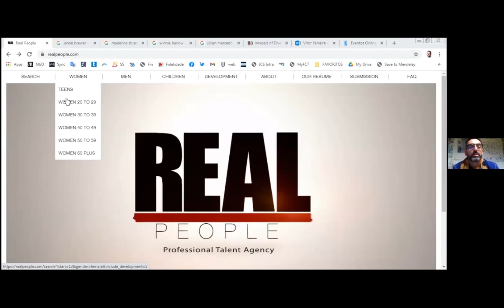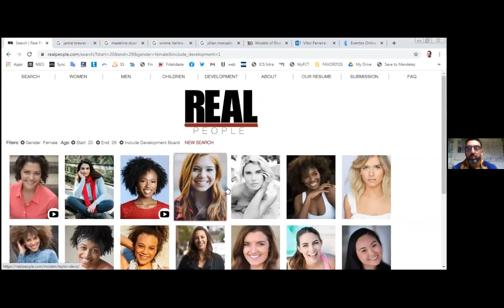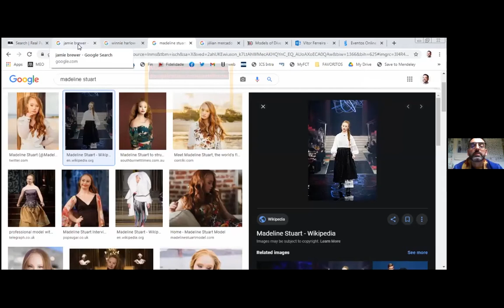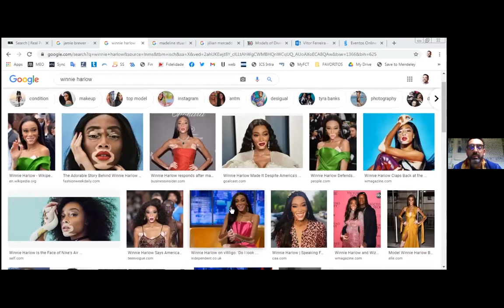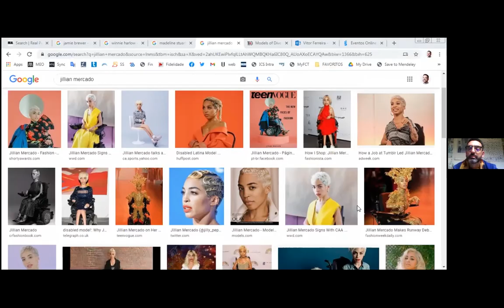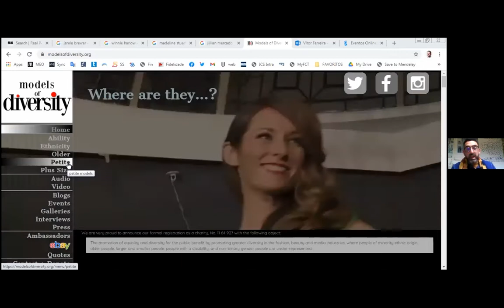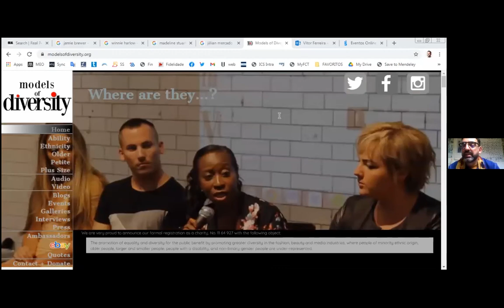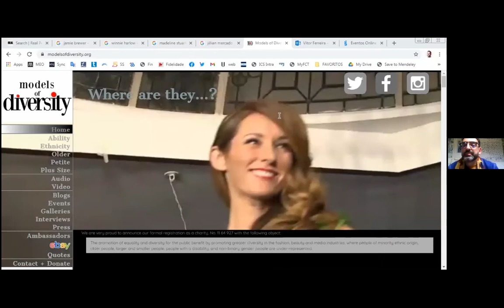II Seminário Internacional em História e Cultura de Moda: usos e representações do corpo — Abertura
II Seminário Internacional em História e Cultura de Moda: usos e representações do corpo

O grupo de pesquisas História e Cultura de Moda, da Universidade Federal de Juiz de Fora (UFJF), realizou o segundo seminário internacional, desta vez organizado em torno dos usos e representações do corpo, tanto nas sociedades contemporâneas, quanto historicamente.

Elemento central nas análises sobre a moda, o corpo, nu ou vestido, expressa as transformações culturais e sociais de sua época, exibindo os pudores, os pertencimentos ou os desejos de sedução. Nesse universo, no entanto, nem todos os corpos são exaltados, já que o estabelecimento de padrões corporais movimenta uma poderosa indústria.

Nesse encontro, que ocorreu por meios virtuais, discutimos o corpo a partir de suas representações na cultura juvenil na imprensa e nos discursos da modernidade, apresentando pesquisas feitas no Brasil e fora dele, com o objetivo de contribuir para a pluralidade dos olhares nos campos da moda e da cultura das aparências, entre outros. O Seminário ocorreu nas tardes dos dias 03 e 04 de dezembro.

Palestra de abertura: Da top model à real people: a pluralização das corporeidades-modelo na indústria da moda

Vítor Sérgio Ferreira (Universidade de Lisboa)

Mediadora: Elisabeth Murilho (UFJF)

Vítor é Doutor em Sociologia pelo ISCTE-Instituto Universitário de Lisboa. Atualmente é Investigador Auxiliar no Instituto de Ciências Sociais da Universidade de Lisboa, onde coordena o grupo de pesquisa LIFE – Percursos de vida, Desigualdades e Solidariedades: Práticas e Políticas, e é vice-coordenador do Observatório Permanente da Juventude."